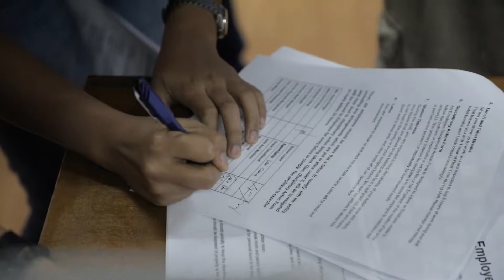Employee Paperwork Requirements - SOLVED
Are you looking for the easiest way to deal with employee paperwork requirements? We have a done for you solution that we think you'll be very happy with. So just finishing up a memo for this week's morning meeting. One of the great things about working with us is you don't have to deal with this stuff. All the paperwork, all the payroll, insurance all the stuff that is kind of a headache about having to have in place. We take care of all that for you so that you can just focus on your tasks getting your tasks done and not have to have any of the additional headache dramas. All that sort of stuff that you typically associate with having your own employees. So that's what I'm doing for you right now. Let's get today started.

All right so we got that taken care of for the day. We'll take care of all that back and stuff so you guys don't have to and makes happy employees a lot easier. That's why we call it Trouble Free Employees because we want to make it easy for you as possible.